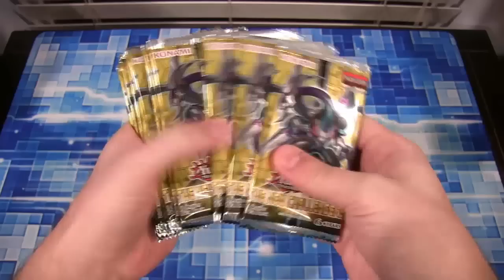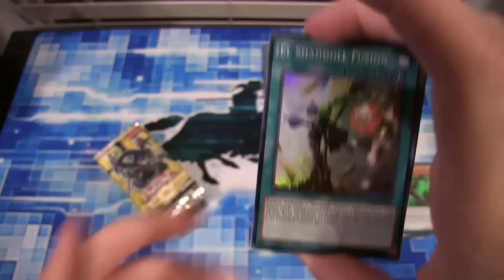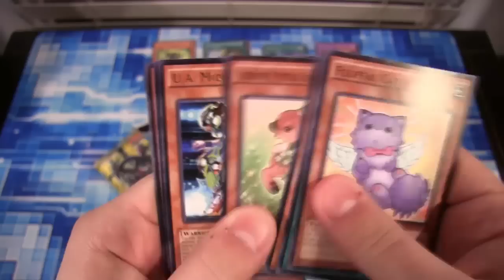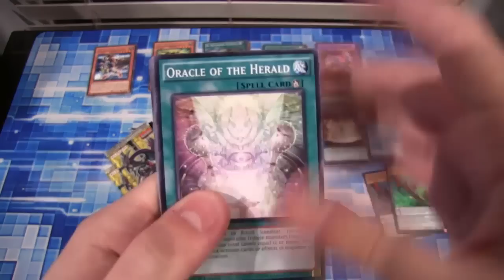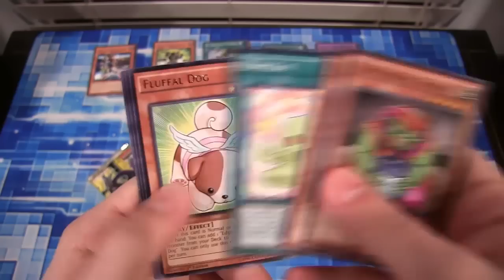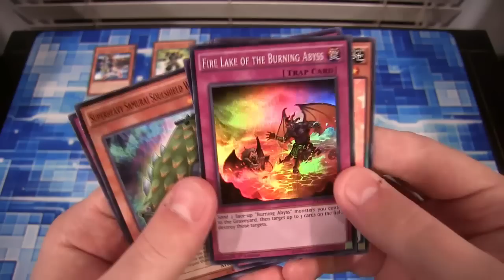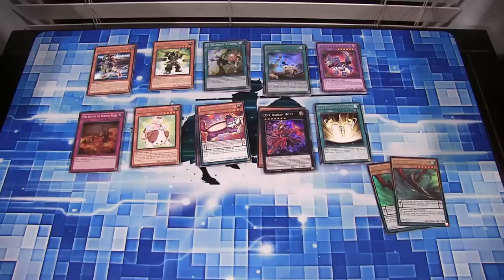Yugioh The New Challengers Sneak Preview 10 Packs Opening R2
I was able to get 10 more The New Challengers Sneak Preview packs, What cards did you guys get at the sneak preview? I hope you all enjoy the video!!!

Part of The Duelist Alliance